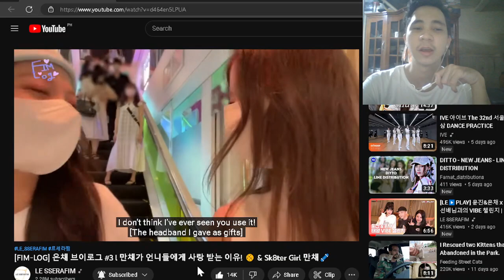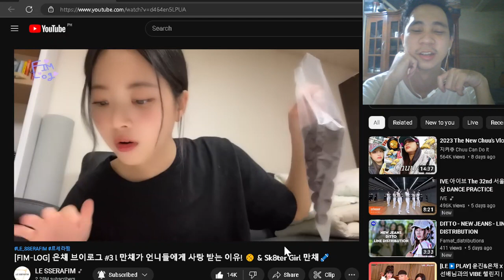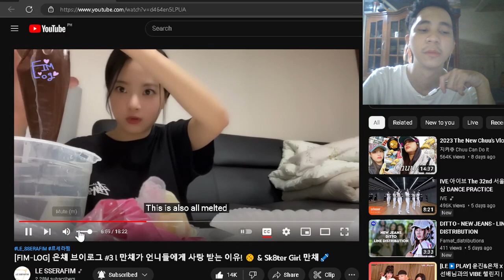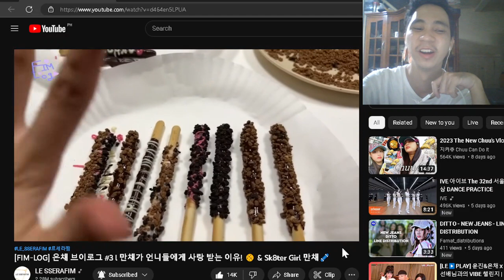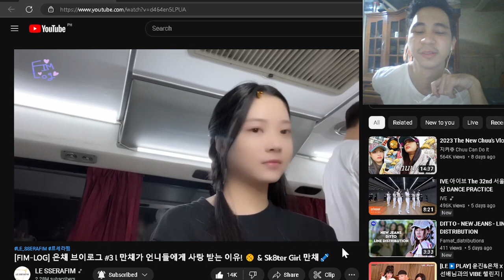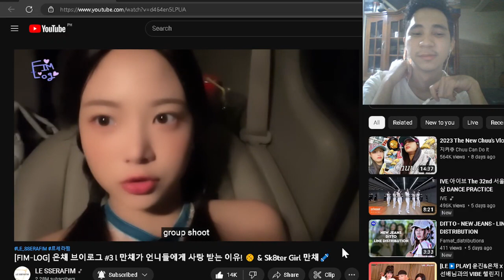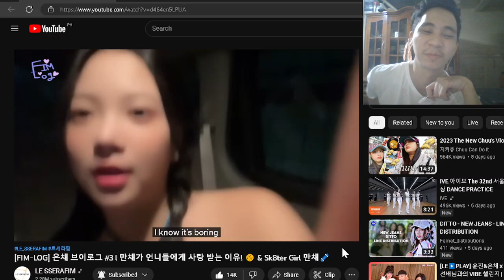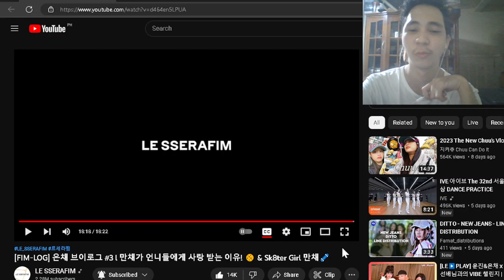[FIM-LOG] Eunchae Vlog #3 l REACTION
Eunchae's third vlog and full of cuteness!